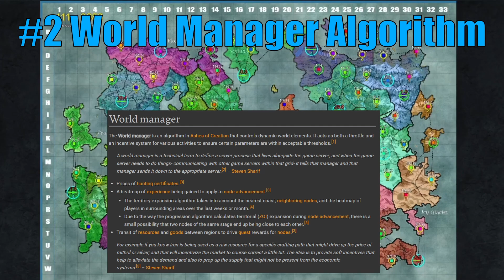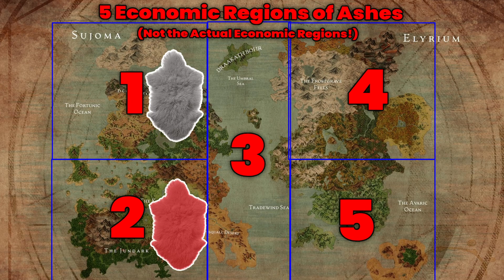Ashes of Creation 15 LITTLE KNOWN DETAILS!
In the process of creating my Everything known about Ashes of Creation video, I came across several things that I felt were not talked about enough!  These are the top 15 things I believe are not well-known about the design of Ashes of Creation!  The everything known script and the playlist that talks about hunting certificates are both linked below.

ASHES OF CREATION EVERYTHING KNOWN SCRIPT
All the "EVERYTHING KNOWN" documents are now converted to the website!
📚ASHES WIKI📚
🌟SOCIALS🌟
🥇 NEED A GUILD? 🥇